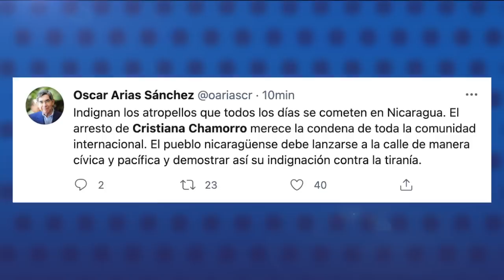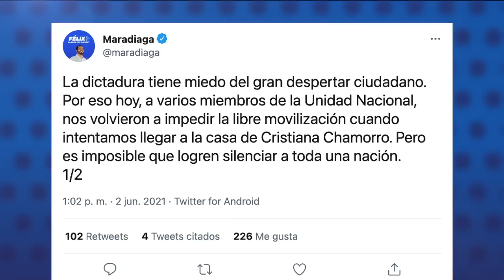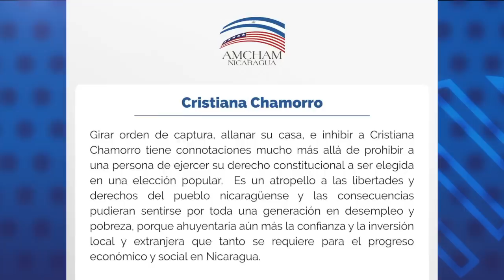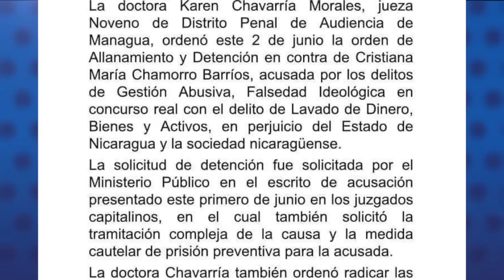Régimen impone arresto domiciliar a Cristiana Chamorro, tras allanar su casa y ordenar su captura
La Policía Nacional allanó la casa de la precandidata presidencial Cristiana Chamorro este miércoles, después que la jueza orteguista Karen Chavarría giró orden de captura en su contra.
El despliegue de decenas de policías antimotines  en las afueras y dentro de la residencia se mantuvo durante cinco horas, hasta que a eso de las 5:15 P.M. la Policía le comunicó que quedaba bajo arresto domiciliar, en aislamiento en su propia casa, con una fuerte custodia de policías dentro de su casa.
Chamorro Barrios es acusada por la Fiscalía “por los delitos de gestión abusiva y falsedad ideológica, ambos en concurso real con lavado de dinero, bienes y activos” a través de extinta Fundación Violeta Barrios de Chamorro. La acusación es parte de un proceso para inhibirla de facto de la contienda electoral en la que Daniel Ortega buscará su cuarto período presidencial consecutivo.

- Respaldo nacional e internacional para Cristiana Chamorro.
- Fiscalía usurpa funciones: no puede inhibir de facto a Cristiana Chamorro.
- OPS prioriza a Nicaragua para recibir donación de vacunas AstraZeneca.